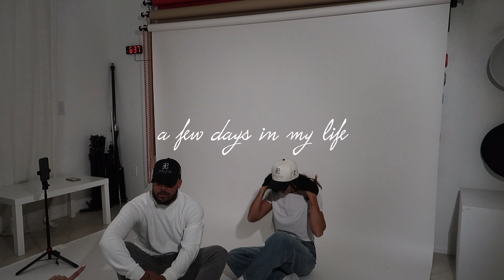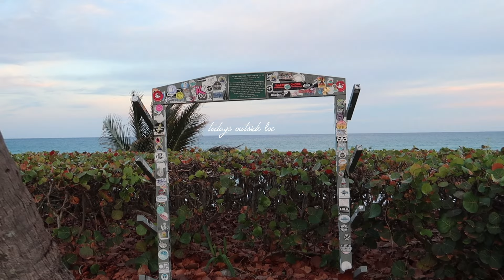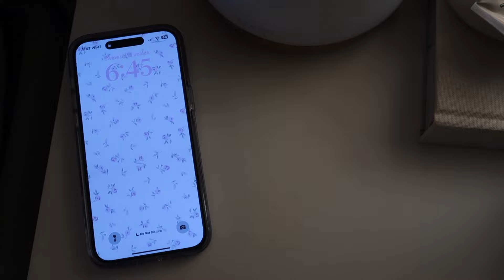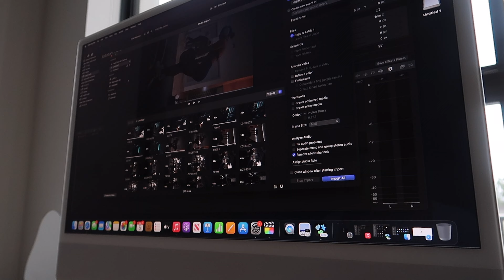ROUTINE VLOG | 75 Hard | Work Day in my Life | Meals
DFYNE CODE: KAYLA to save + support ♥

TLF CODE: TLF-KAYLA2

Email your confirmations using any of my codes to or screenshot and DM to me on IG for a chance to win my weekly giveaways!!

Hi besties!! I am back with another routine vlog! This contains snippets of my morning and evening routine while working a 9-5 in the Finance industry and also doing the 75 Hard. I am so excited to be brining in 2024 with all you beautiful souls and I only hope to keep creating valuable content that every person can be inspired or motivated from. None of this would be possible without you and I cannot wait for my first launch with Rose Gold Athletics! Follow on IG @rose.goldathletics to be up to date on all things launch wise.  I LOVE YOU ALL!! Thank you for supporting and following me, as well as always inspiring me, as always Rise N Grind!♥

xx - Kay